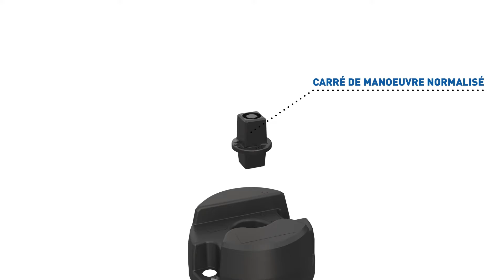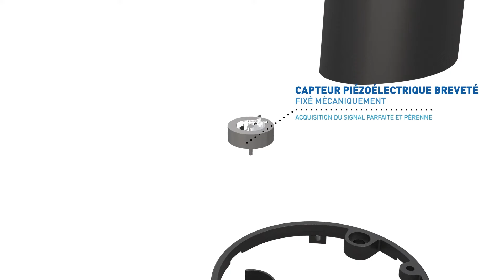Système SENTINEL - BAYARD - [MESURE CONTROLE ANALYSE]